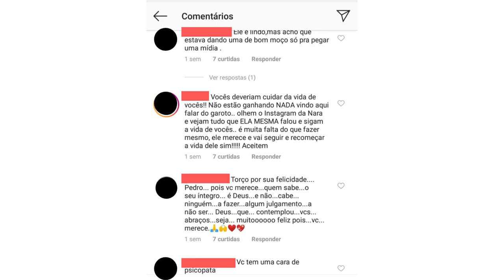PEDRO ROCHA ESTA NAMORANDO ?? OLHE ISSO.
Eai galera, tudo bom com vocês?
No vídeo eu falo sobre as discursões que anda rolando na internet depois do falecimento da Nara Almeida , compartilhe com seus amigos que também queiram fica informados sobre vários temas, é muito bom!!